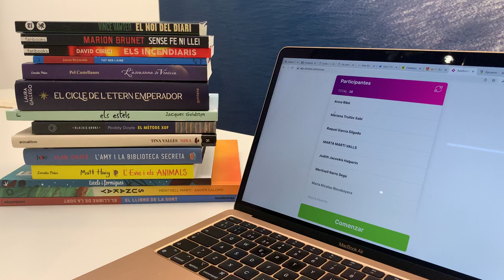Sorteig lot de llibres Premis Atrapallibres i Protagonista Jove 2023 - Inscripcions individuals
Avui, dia 2 de novembre del 2022, hem realitzat el sorteig del lot dels llibres finalistes, entre tots els participants de la modalitat individual inscrits abans del 31 d'octubre.

Enhorabona a la Mariona Trullàs!